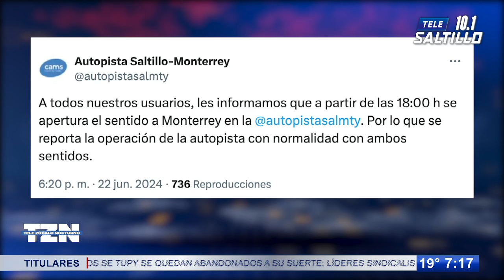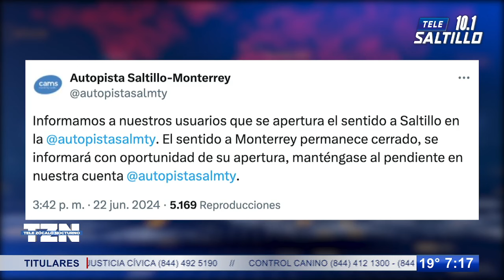Se reporta la apertura de la autopista de sentido de Monterrey - Saltillo